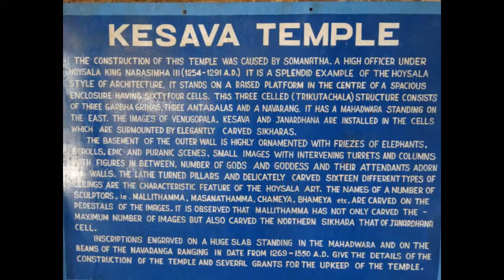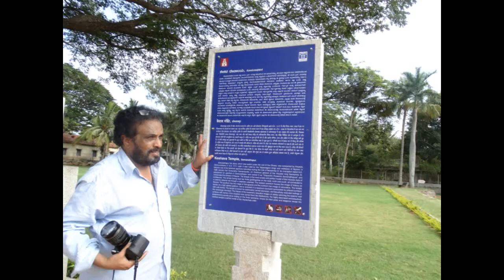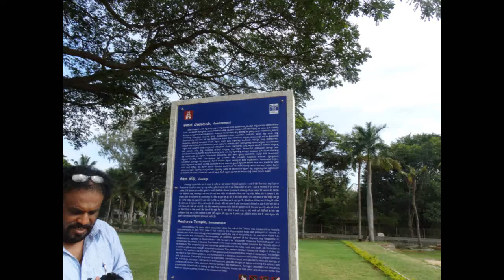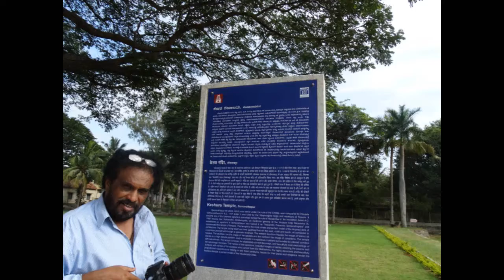Rayappa Kasi For Somanathapur Lovers, Kesava Temple, India, 2014